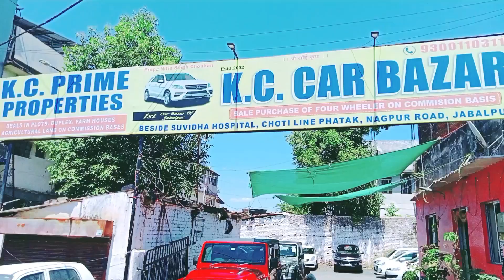😱50000 मैं 3 कार जो पसंद है बो ले जाओ😱 second hand cars sale in India used car sale in jabalpur 🔥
50000 मैं 3 कार जो पसंद है बो ले जाओ😱 second hand cars sale in India used car sale in jabalpur 🔥

address jabalpur chhoti line bajaj showroom ke baju me k.c. car bazar

open timing subah 11 se 7 tak